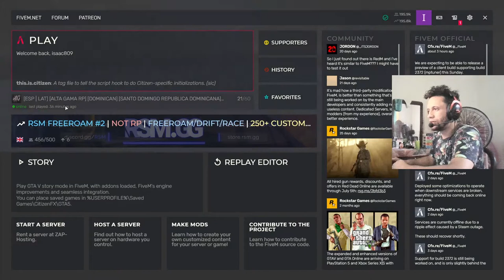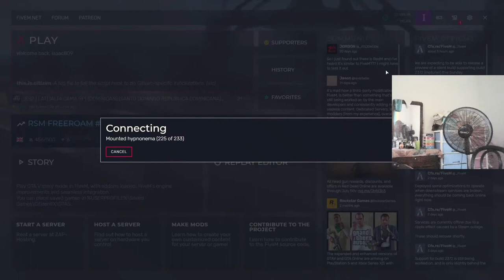GTA ROLEPLAY - ME CAMBIO DE SERVIDO EXPLICO POR QUE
SERVIDOR REPUBLICA DOMINICANA RP

HOLA BIEVENIDO A ESTE CANAL DISFRUTA DE ESTE CONTENIDO DEJATE UN COMETARIO TRATAMOS DE TRAER EL MEJOR MATERIAL PARA TI